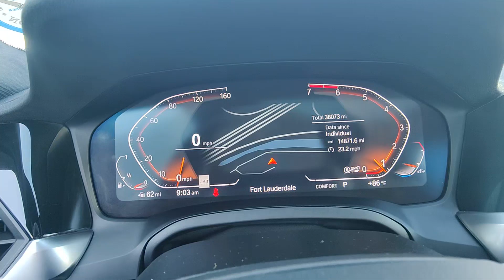2021 BMW 3_Series 330i North Fort Lauderdale, Pompano Beach, Plantation, Sunrise, Hollywood FL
Pre-Owned 2021 BMW 3_Series 330i available at North Fort Lauderdale Subaru located in 855 Federal Highway, Pompano Beach, FL, 33062.
Stock#: S11993 - VIN#: 3MW5R1J02M8C04811

This could be the car for you, the  2021  BMW 3_Series.  The 3 Series Sedan delivers a unique blend of powerful performance, agile handling, and intelligent style. No wonder it's considered a legend among sports sedans. These are just some of the great options this vehicle comes with: Heated Steering Wheel
, Head-Up Display, Apple Carplay®/Android Auto®, Wireless Charging Station, Navigation System, Keyless Entry, Moonroof, Back-Up Camera, Lane Keeping Assist, Remote Engine Start. Seize the opportunity to be part of a motorsport legend. Drive the 3 Series Sedan.